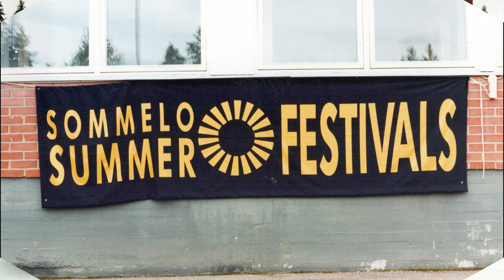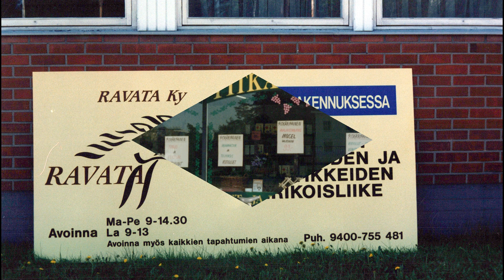Toteuttava mainostoimisto Studio-Optar | Mainostoimisto Same-eYes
Toteuttava mainostoimisto Studio-Optar Oy oli Kouvolalainen mainostoimisto joka toimi osakeyhtiömuotoisena vuosina 2000 – 2010. Yrityksen toimitusjohtajana oli Esa Hiiva ja se sijaitsi Rohtokalliontiellä kiinteistössä, jossa alunperin toimi Tamron lääketehdas ja myöhemmin mm. Farkkuja myynyt JAP, Laatuviilu sekä Huvipaja. Studio-Optar fuusioitui yrityskaupan yhteydessä Mainostoimisto Same-eYes Oy:hyn, jonka toinen omistaja, Sami Malmberg oli alun perin Studio-Optarin työntekijä.

Aikanaan Studio-Optar mainosti myös kaupungin omassa paikallisradiossa eli SBC-Radiossa. Arkistoistamme löytyi muutama valokuva noilta vuosilta sekä muutama aikakauden soundin mukainen radiomainos.